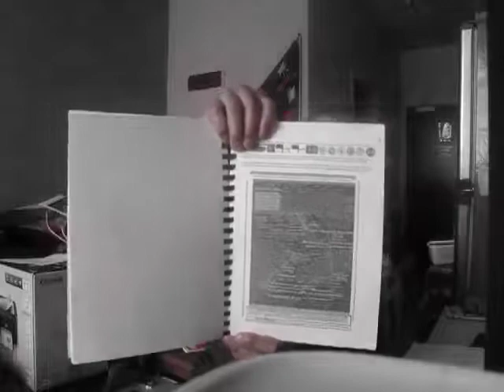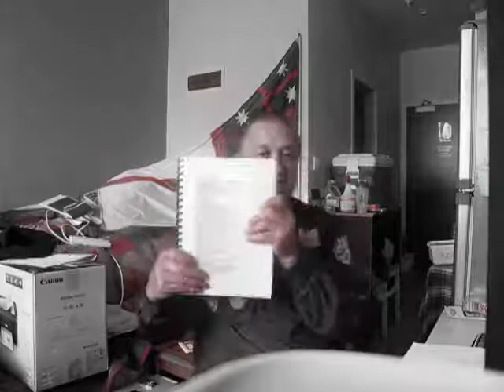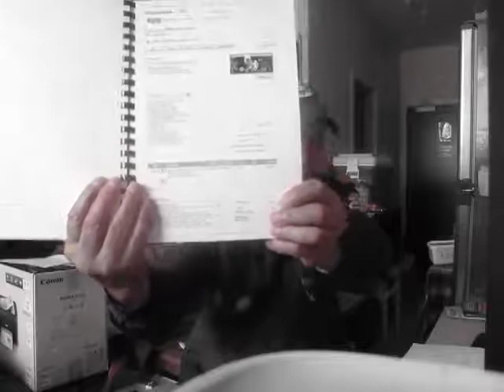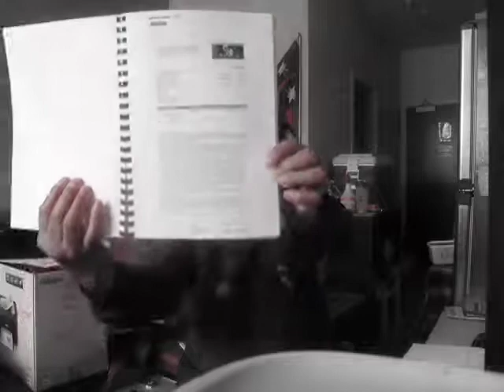MOAI POWER HOUSE GROUP LIMITED LIMITED LONDON UK 5701